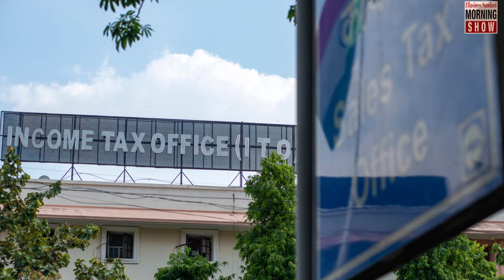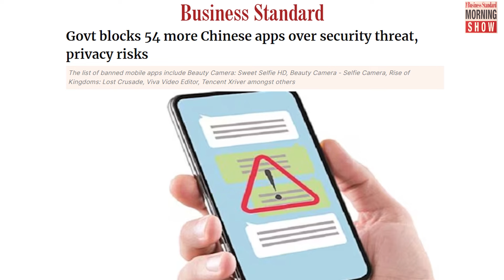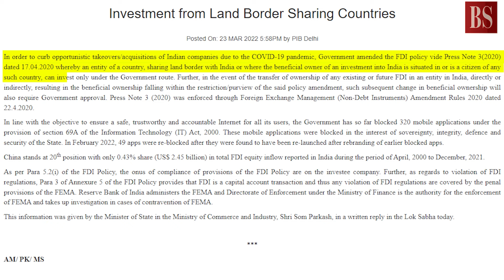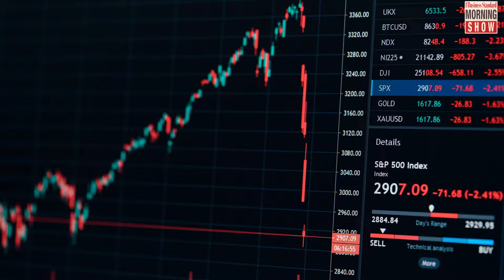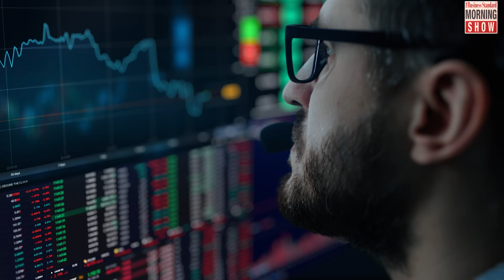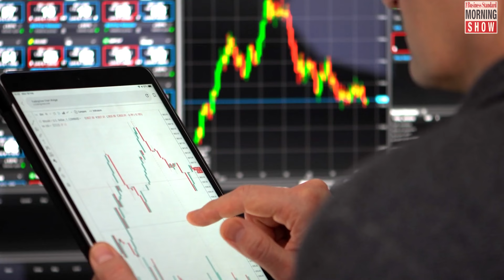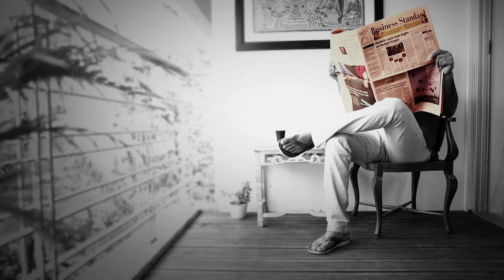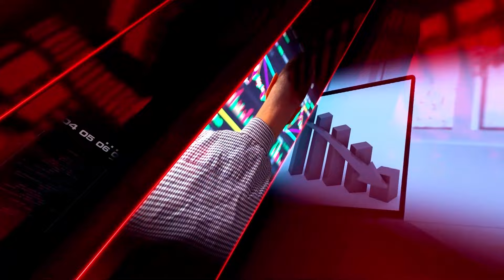TMS Ep551: Scrutiny of Chinese cos, BS BFSI Summit, RIL Q2 results & more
Why are Chinese cos under scrutiny in India? What to expect from Business Standard BFSI Insight Summit? What are markets expecting from RIL’s Q2 results? What is the Rohini Commission on OBCs? Answers here

Time Stamp
00:00 - 1:00 Introduction
1:00 -  7:20 Scrutiny of Chinese cos
7:35 -  17:30  BS BFSI Summit
17:40 -  22:20 RIL Q2 results
22:45 - 26:20 What is Rohini Commission on OBC's?